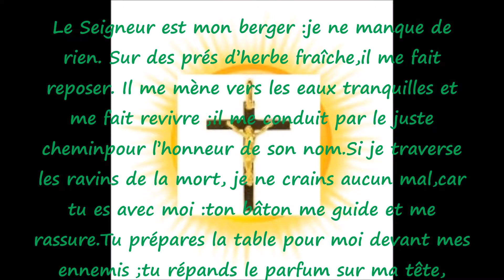Le Seigneur est mon berger : je ne manque de rien.Psaume 23( 22)